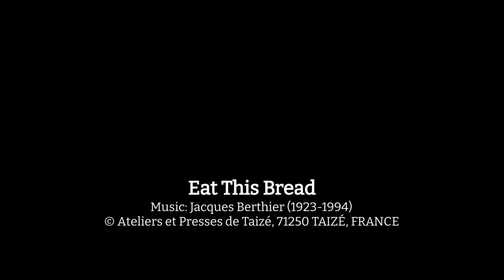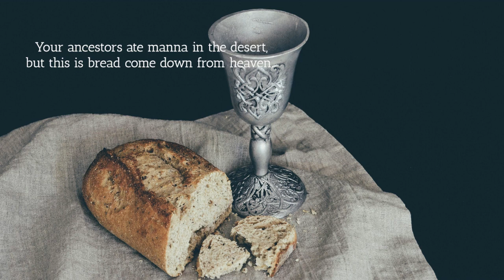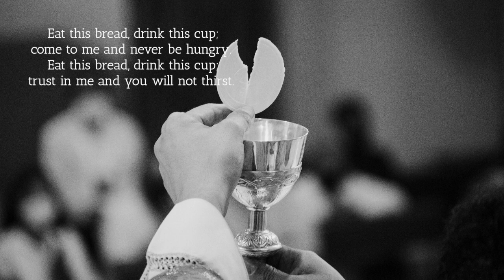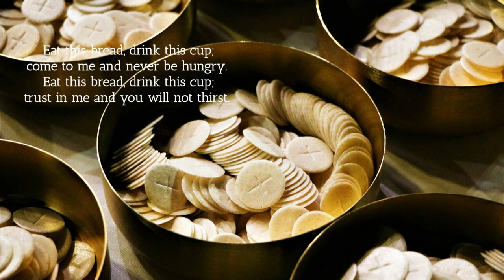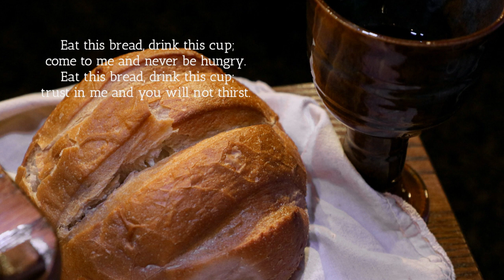Eat This Bread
A beautiful Taizé chant sung, played and recorded by Distant Voices, the musicians and singers of St Michael's Church, Solihull.

Anne-Marie: melody, alto
Bruce: keyboards, bass
Eric: harmonica
Louise: cello
Pat: melody
Sarah: melody, alto
Simon: melody, tenor, bass
Wendy: melody